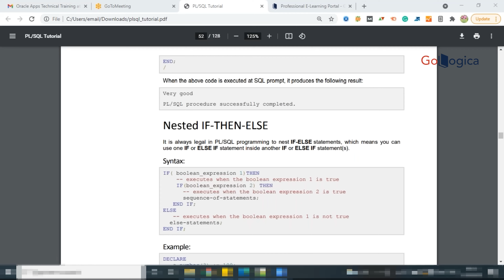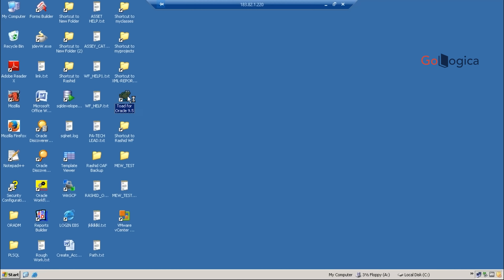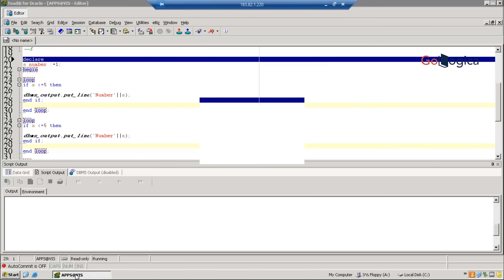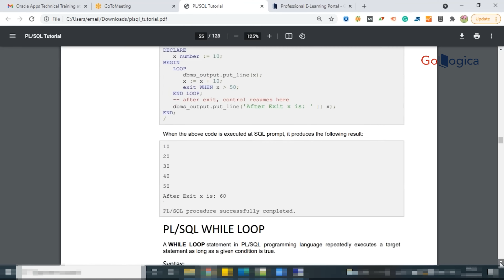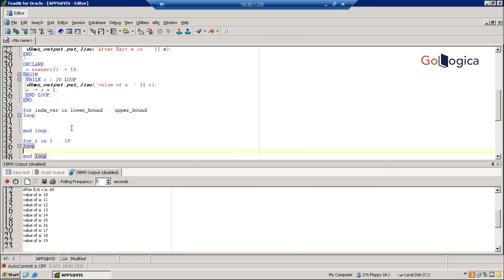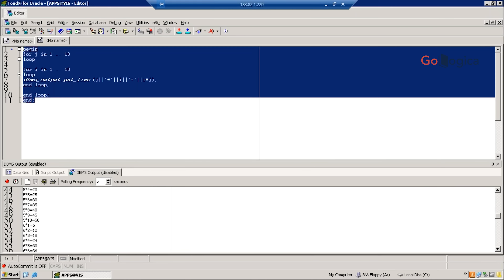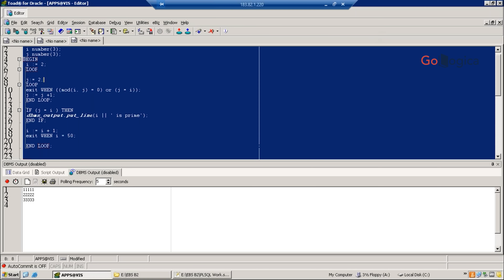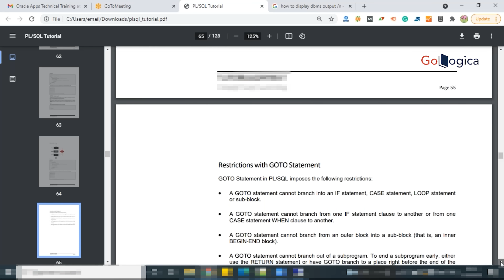Oracle PLSQL loops with examples | PLSQL Loops Concepts | GoLogica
Title: Oracle PLSQL loops with examples : Unlock the Power of Database Programming

Description:
Welcome to the GoLogica YouTube channel! Dive into the world of Oracle PLSQL loops with examples with our comprehensive tutorial series designed to empower you with the skills needed to harness the full potential of database programming.

Key Topics Covered:
Introduction to PL/SQL: Get started with the basics of PL/SQL Oracle PLSQL Basic Concepts, including its syntax, data types, and control structures.
Writing Stored Procedures and Functions: Learn how to create and execute stored procedures and functions to encapsulate business logic within the database.
Exception Handling: Discover how to effectively handle errors and exceptions within your PL/SQL code to ensure robustness and reliability.
Cursors and Cursors Variables: Explore the use of cursors and cursor variables to iterate through result sets and perform data manipulation operations.
Advanced PL/SQL Techniques: Delve into advanced topics such as dynamic SQL, collections, and performance optimization techniques to take your PL/SQL skills to the next level.

👍 Enroll for GoLogica Oracle PLSQL Training
  📕 ORACLE PL/SQL TRAINING  ➡

Enroll FOR More Resource's LIKE {Tutorials, Interview Q&A, E-Learning, Blogs}

📕 How to Restart or bounce Apache in Oracle Apps 11i?➡

About GoLogica:-
Welcome to GoLogica Technologies Pvt Ltd., we are an online training provider. We provide online training to individuals who wish to take training on different abilities. We have the best coaches who are experienced in facing real-time scenarios and are professional in their field. By opting for any of your desired courses you can learn and master it, The training ensures that you are ready to face the scenarios in the industry, and as we respect your time and money all the advanced versions of your course will be covered.